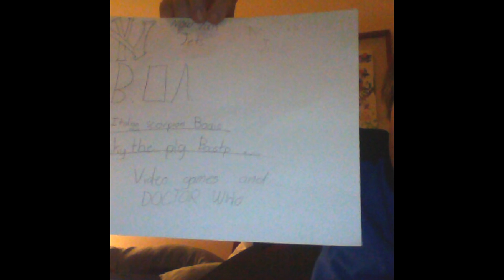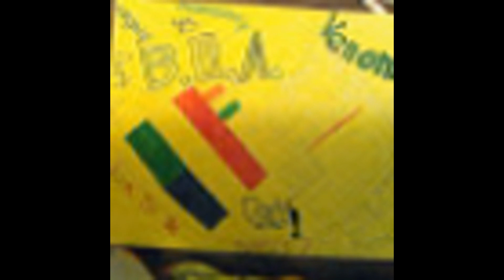B.O.A. Trailer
This includes the channel pictures before this B.O.A.(The B.O.A. that got deleted)! B.O.A. has come together really good so far in 1 year! It's something that I and hopefully other people will look back at in 60 years and say this was a piece of art! Or was it a piece of crap lol! I have put at least a little bit of work into the channel! I can't believe it's going to be the 1st year anniversary of B.O.A.! It's amazing what you can do in a quick year! If you're new, join the brothers! If you're an old brother, thanks for your support and time! Thank you and have a great day!

P.S. The video wouldn't let me choose a custom thumbnail so I'm stuck with that thumbnail for now!